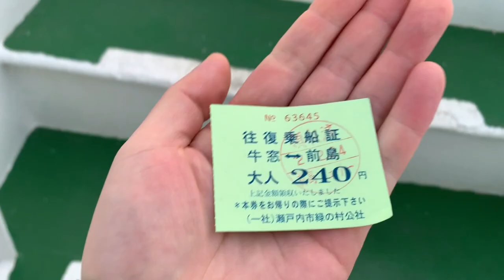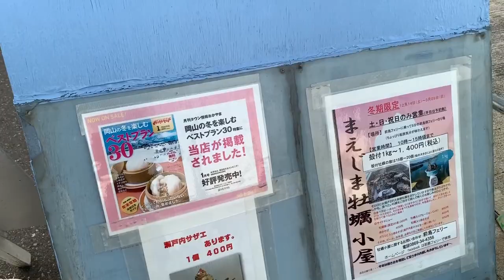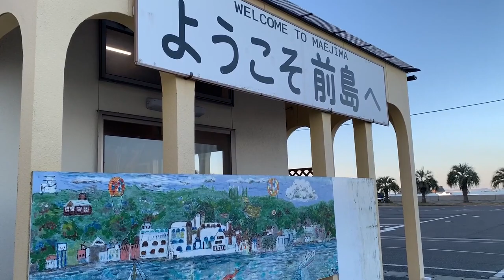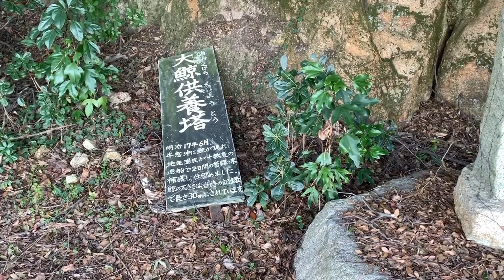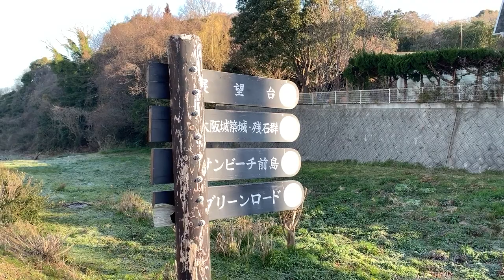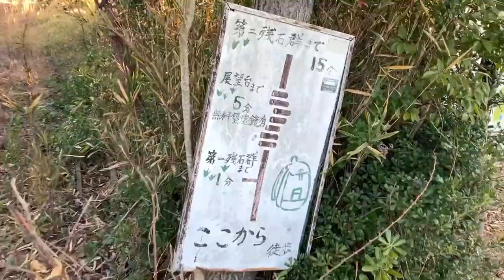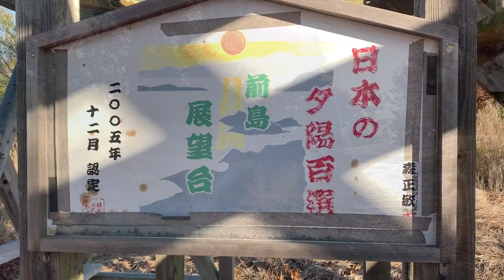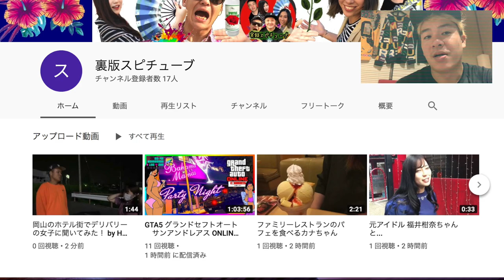【牛窓オリーブ園の前にある謎の島 】《行ってみたらすごい場所だった！》